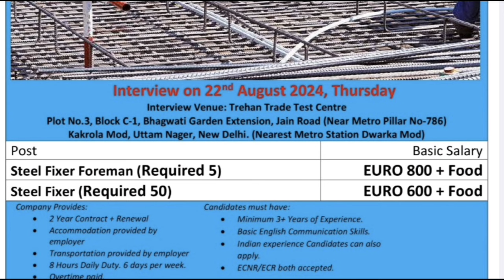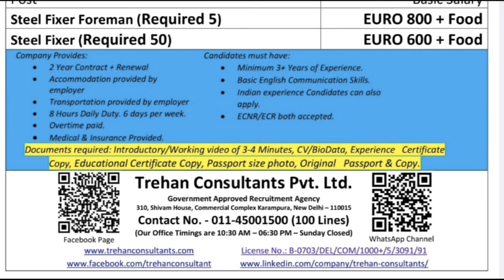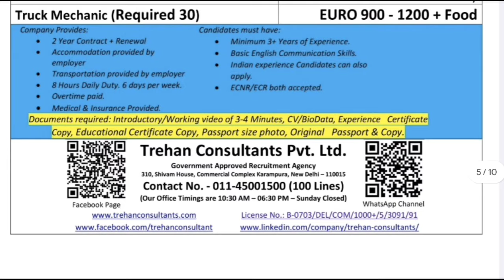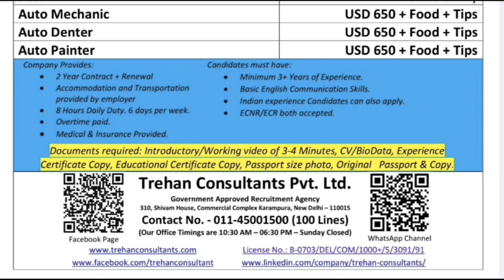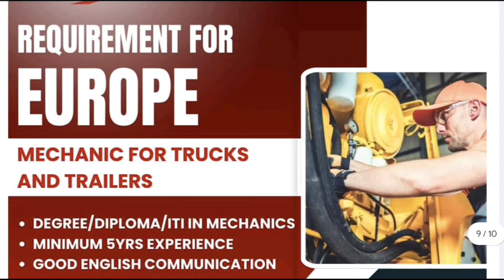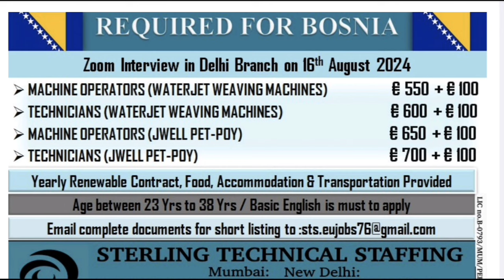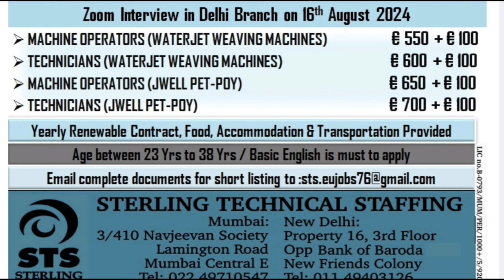Canada work visa | UK work visa | Jobs in Europe 2024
Europe Jobs Vacancy 2024
Free Recruitment Jobs for Europe
Please Follow all my links

Europe kaise jaye
new requirements for Europe
Free requirements for gulf | gulf jobs |  videsh kaise Jaye | europ kaise Jaye | jobs for fresher
Qatar Saudi Kuwait Oman Dubai UAE Singapore Malaysia Thailand chinna Sudan Egypt yaman Bahrain Iraq Iran turkey Russia jobs UK jobs Canada jobs USA jobs Europe jobs newzealand job opportunities Australia job vacancy ISREAL CV SELECTION
foreman gulfjobsfortamil @gulf @jobs jobs kaise dhoondhe gulf countries Mai job kaise paye gulf jobs requirements gulf jobs careers gulf jobs sallery Europe jobs consultency Mumbai for Indian
Europe jobs 2024 Europe jobs paper 2024
Europe kaise Jaye
Europe mai job kaise search kre
gulf jobs requirements
New requirements jobs search
Free requirements for Europe
free requirements for gulf
jobs for malyalam
jobs for Mumbai
driver jobs
driver jobs vacancy
driver jobs interview 2024
driver jobs for Europe
driver jobs in india
plumber jobs vacancy 2024
welder jobs in Europe
helper jobs vacancy 2024
free requirements for Saudi 2023
new jobs update
steel fixer jobs
scaffolder
 jobs
painter jobs
 mechanical engineer
welder
iraq CV Selection
iraq kaise Jaye
best consultancy office in Delhi
sabse accha gulf jobs office
gulf job office in Mumbai
gulf life
manpower services
jobs 2024
free requirements 2024
spray painter jobs 2024